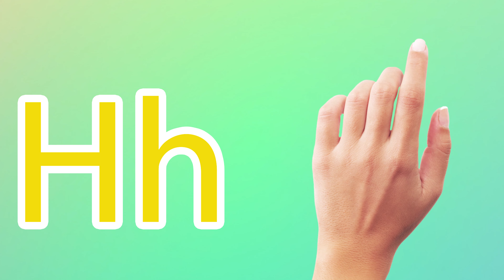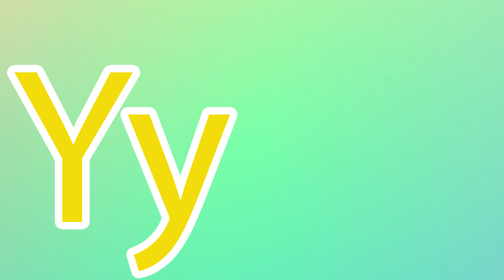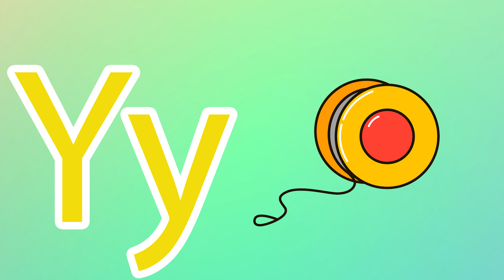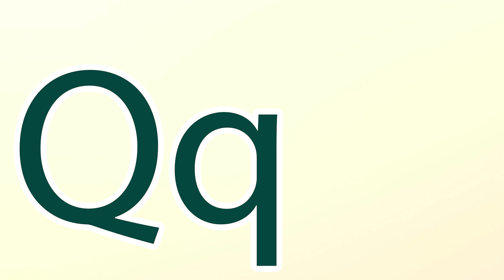Phonics Song for Toddlers A for Apple Phonics Sounds of Alphabet A to Z ABC Phonic Song |#1154